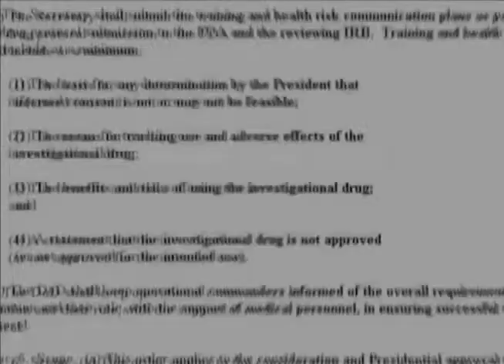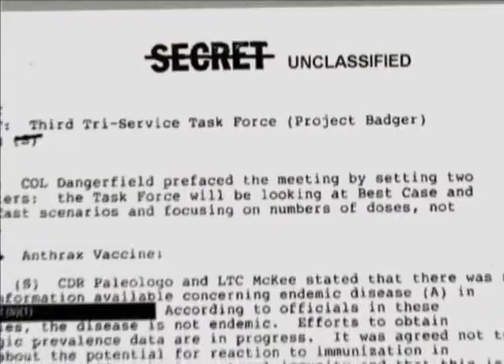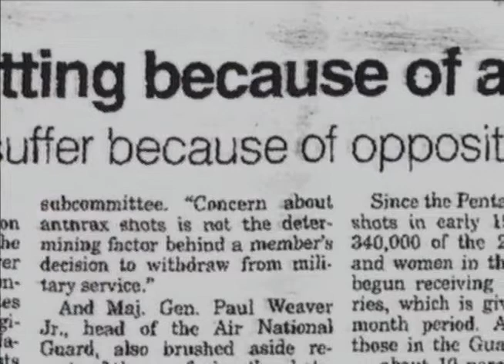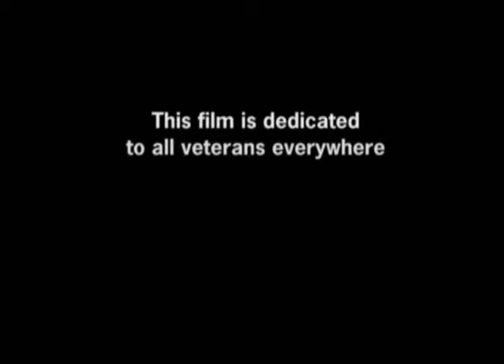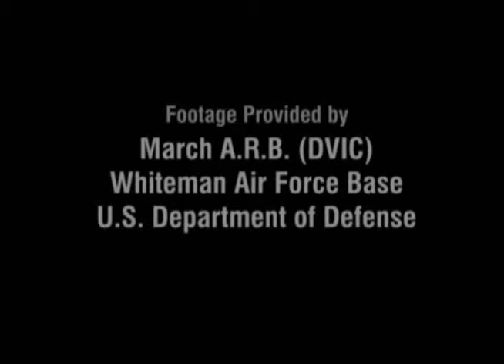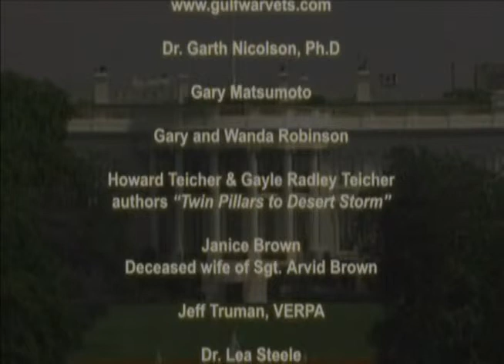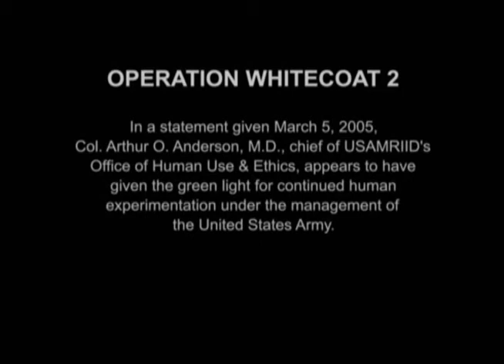Beyond Treason Depleted Uranium US WMD Iraq War Veterans Dying 2005 part 6